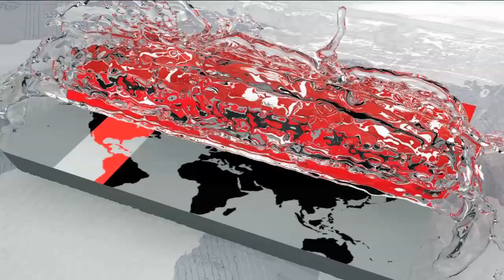কক্সবাজারে তৈরী হচ্ছে বাংলাদেশের প্রথম সি অ্যাকুরিয়াম!| Cox's bazar Sea Aqurium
দেশ-বিদেশের পর্যটক আকর্ষণে এবার কক্সবাজারের ইনানিতে তৈরি করা হচ্ছে আন্তর্জাতিক মানের সি অ্যাকুরিয়াম। সমুদ্রের তলদেশের সমস্ত জীবন্ত জীব-বৈচিত্র্য এতে তুলে ধরার পাশাপাশি সংরক্ষণও করা হবে। মেরিন ড্রাইভের পাশে রেজুখালের তীরে ৪২ একর জায়গার উপর অ্যাকুরিয়াম তৈরিতে এগিয়ে এসেছে চীনের একটি প্রতিষ্ঠান। সরকারের নীতিগত সম্মতি পাওয়ার পর এ প্রকল্প নিয়ে চীনের ওই প্রতিষ্ঠানের সঙ্গে আলোচনা চালিয়ে যাচ্ছে কক্সবাজার উন্নয়ন কর্তৃপক্ষ।